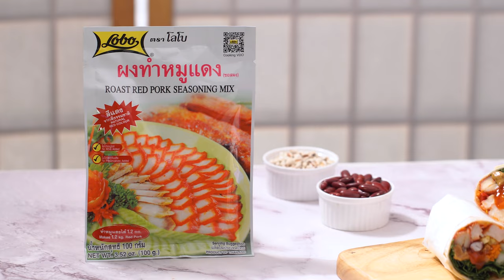อาจารย์ยิ่งศักดิ์ ซัมเมอร์แร็พอกไก่แดง | อร่อยล้ำสมัยมีสไตล์ไปกับโลโบ | คาวหวานสำราญใจ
อร่อยล้ำสมัยมีสไตล์ไปกับโลโบ แค่มีโลโบผู้รู้จริงในการปรุงอาหารก็ทำให้เมนูธรรมดาๆ อร่อยล้ำสมัยมีสไตล์ไปกับโลโบแล้วค่ะ ติดตามได้ทุกวันจันทร์ เวลา 14.45 น.

▲Line @yingsakfood